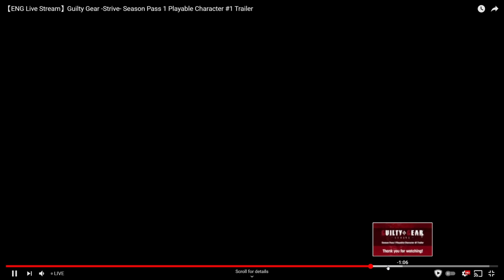Guilty Gear Strive DLC (Gold Dick Lewison Reaction) Wait his names Gold Lewis Dickinson that's weird